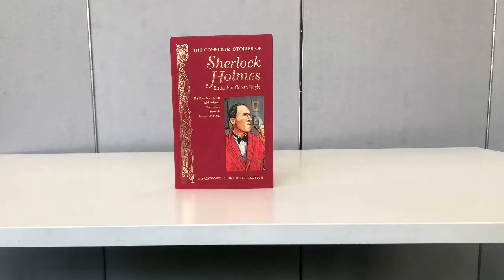Murder Mystery - Literacy Day Trailer